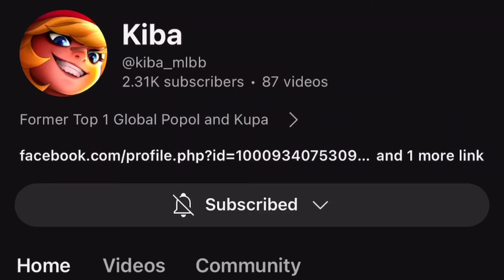SORRY PRO CLINT 1 SHOT! YOU CAN'T BEAT MY WANWAN FULL BURST DAMAGE 2024!🤪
MY CHANNELS:
Slark - Helcurt Gameplay